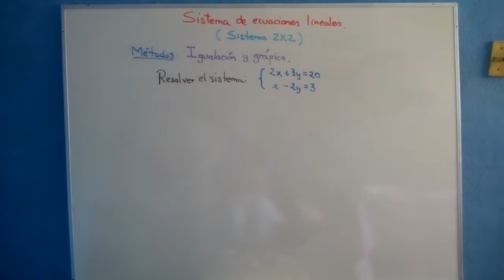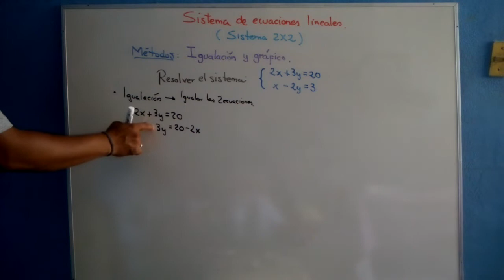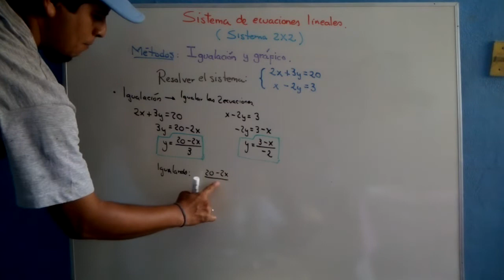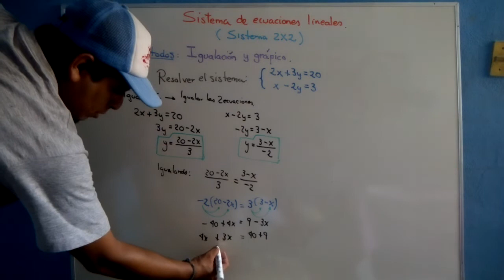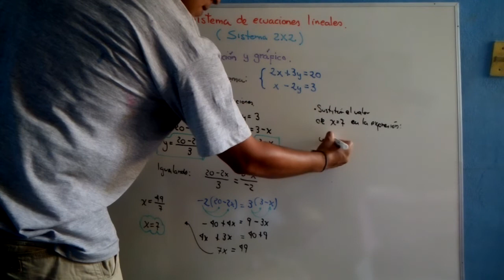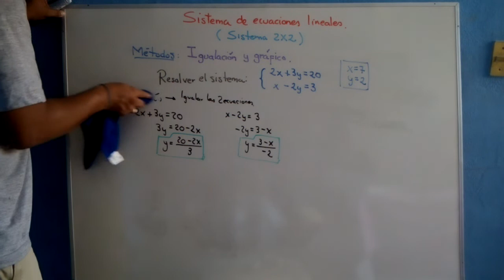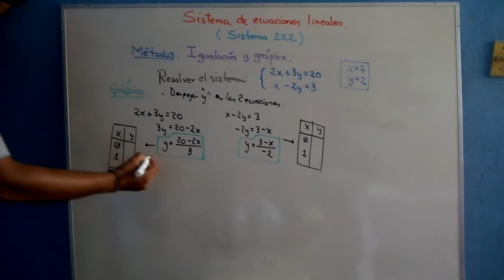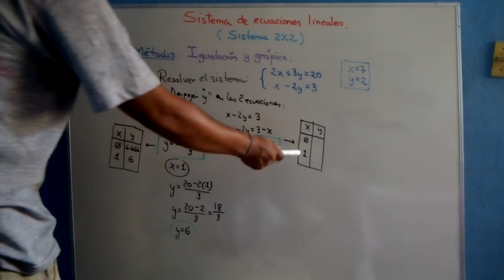Aprende en casa | Matemáticas Bachillerato | Sistema de ecuaciones lineales P1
PARTE 1

Se explica la solución de un sistema de ecuaciones de primer grado con dos incógnitas
usando el método de igualación y gráfico.

Cuidate mucho y aprende con ElProfeOliver